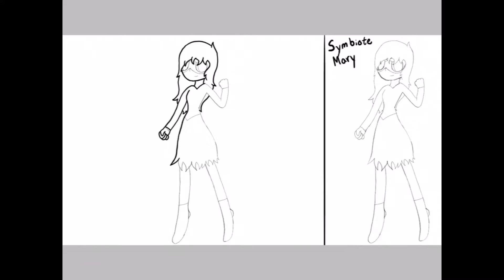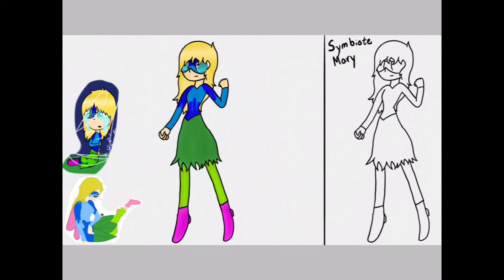Clover Rain and Symbiote Clover Rain Speedpaint | Help Mary! SOS! | Thunder Thursday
Clover Rain is Mary in her superhero form by the way

Welcome back to the DogHouse! I'm Laura'sBunny! Here's a new video!

Time: 1 hr and 50 mins.
Program(s): Sketchbook for the Sketch, ibispaint X for the full drawing
TV Show: Marvel's Spider-Man(2017)

Hope you enjoyed! AND IF YOU ARE NEW TO THE CHANNEL!